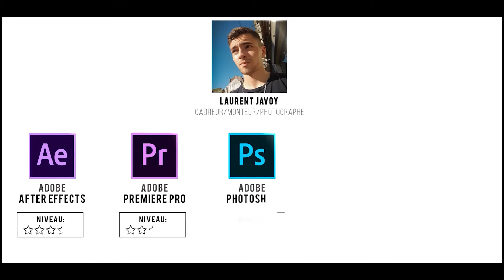[ Showreel 2020 ]- Monteur / Cadreur / Photographe - Laurent Javoy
00:05 // Publicité JBL Go
00:10 // Vidéo promotionnelle SNCF Technicentre
00:16 // AFHYMAT - Citerne sur Berçe
00:22 // Court-métrage SIGMA
00:25 // Publicité Mavic Pro Platinium
00:37 // Le Nord - Terre de charbon
00:46 // Space Odyssey
00:49 // Clip - Cradles
00:52 // CV Vidéo
00:58 // Présentation JT - Court-métrage ABRI XIII